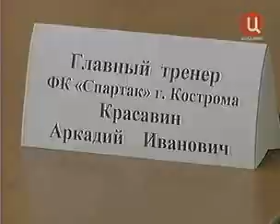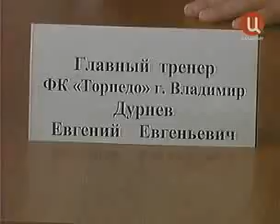Видеообзор матча (часть 2)